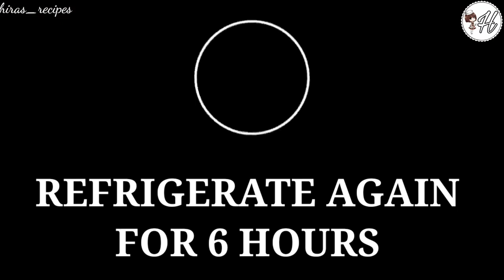Easy Butterscotch Ice Cream - HIRA'S RECIPES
BeatByShahed